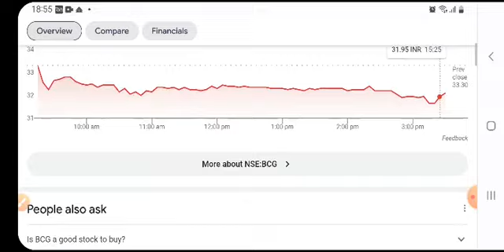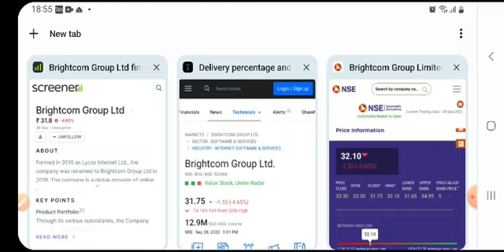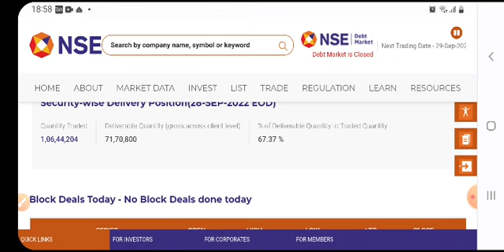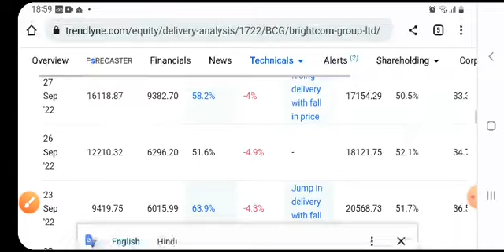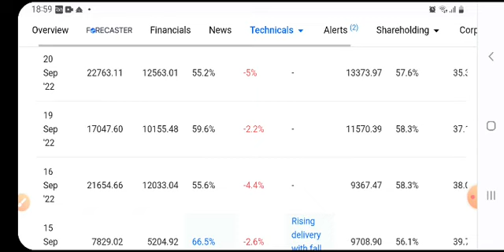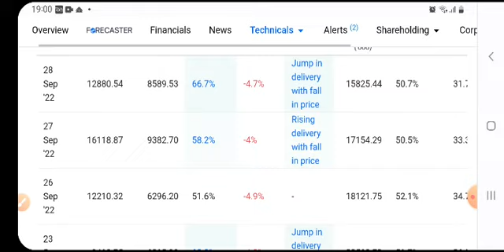Brightcom Group | Best time to buy | investment for 2022 | penny share | multibagger | BCG